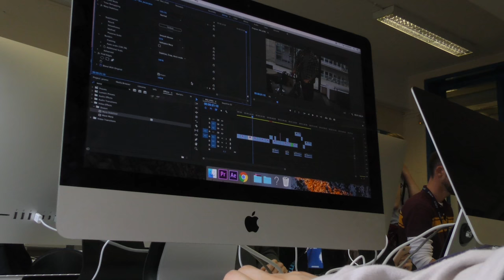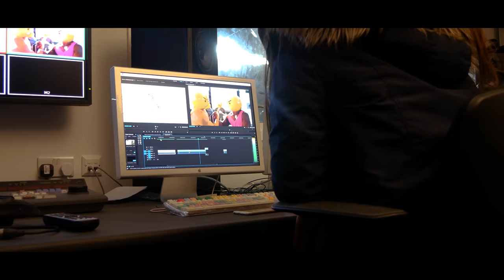Guildford College Media Department Promotional Video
Back in college, we got set to the task of creating a promotional film for the media department at Guildford College. So here was my attempt.